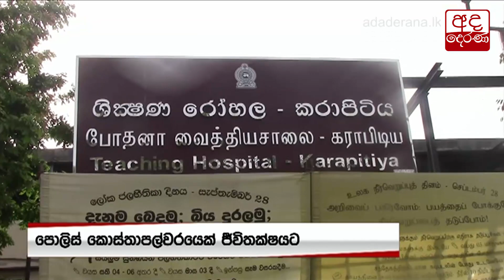පුවත් කෙටියෙන් - 2022.02.18